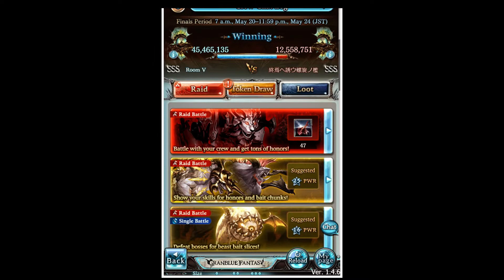[Granblue Fantasy] GW May 2017 // Solo Ex+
Fell in love with Lachador Djeeta's ass